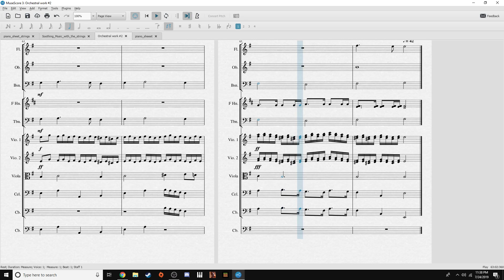Orchestral Piece 2